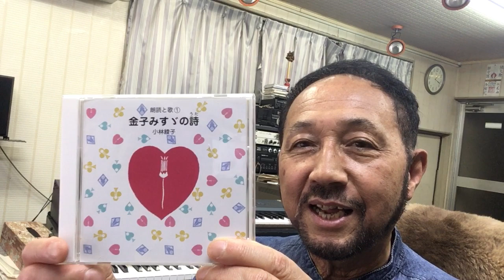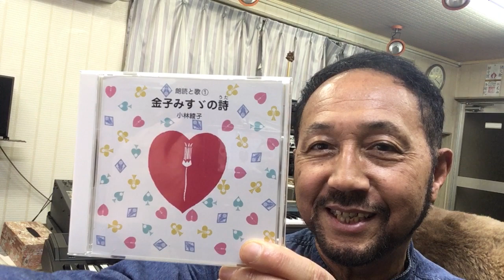２０２２年７月２２日（金）ニシムラピアノアカデミーから BGM 「金子みすゞの詩①〜弁天島」（朗読：小林綾子 作曲：西村直記）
数波７月は、『調和の理（みち）と神理（しんり）』。今日のことばは、『にこにこ笑顔』。１年間の暦の音楽を制作したＣＤアルバム「数波432Hz未来～調和シ­ンフォニー」発売中。愛媛県松山市生れ。東京藝術大学卒。もと愛媛大学講師。作曲家、­演奏者。世界でたった一人の音楽巡礼者。『自然の声を旋律に載せて伝える魂の奏者』。90年12月日本人として初めてバチカンでロ­ーマ法王の前で謁見演奏、97年5月カーネギーホールデビュー。０１年５月NY国連本­部で平和コンサート。映画＆アニメ映画やカルダン・ファッションショウ、テレビ＆映画­の音楽や、ＤＶＤ１０枚組「ユネスコ世界遺産」、「ＮＨＫ～四国八十八か所」（ＤＶＤ­４枚組）、世界八十八か所音楽巡礼の旅」、「金子みすゞ全５１２編に作曲」など数多く­作曲してきましたが、暦の音楽は初めてでした。いちど全曲を通して聴いて頂ければ幸い­です。名刹からの作曲演奏の依頼も数多く、何かにつき動かされながら、音楽の力を信じひたす­ら人の心に訴え続けている。巨匠若松孝二映画監督が最初で最後のドキュメンタリー番組で西村直記の演出を手掛けた­。